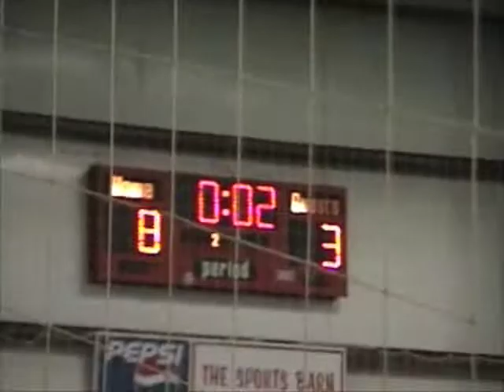Sickey's Dream Team "Can't Touch This" Best Indoor Soccer Team In The Universe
Sickey's Dream Team can't be touched.  Simply put, we are the sickest indoor soccer team in the universe.